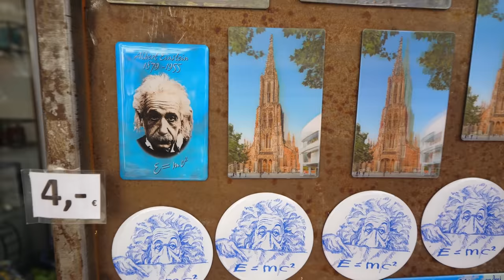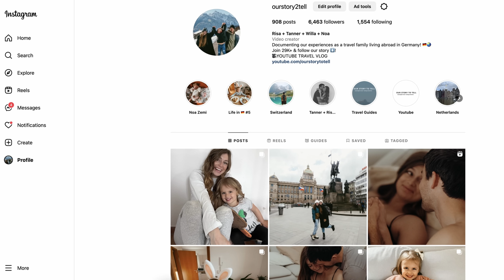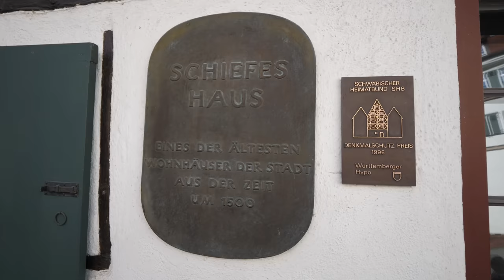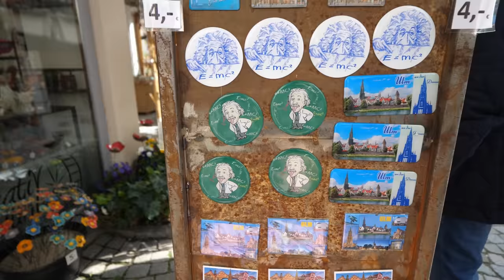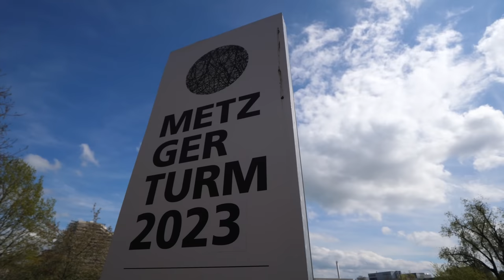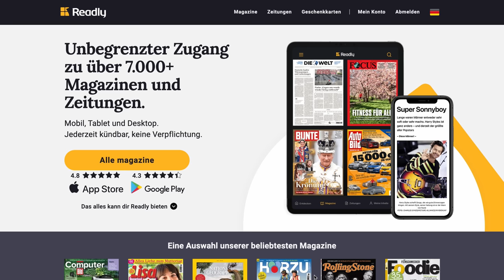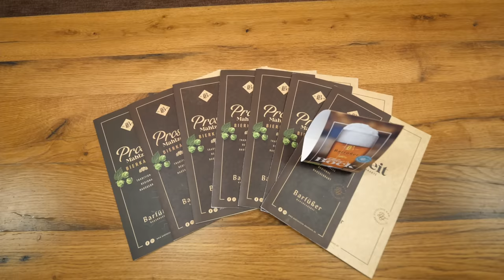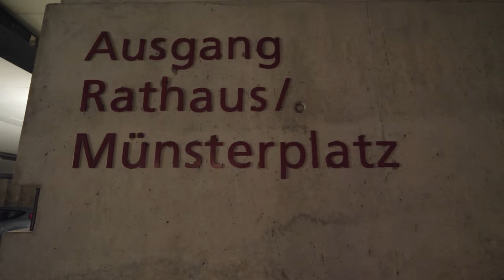A Day in Ulm, Germany! | Swabian Food, Ulm Minster (tallest church in the 🌎) + Historic Old Town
AD Try Readly! With our link you can get 1 month for 0.99€, which can be canceled at any time

Ulm is a city in the south German state of Baden-Württemberg & one that we've had on our bucket list for quite some time! In the center of the historic old town is the huge Gothic Ulm Minster.  Its steeple has views of the city and, in clear weather, the Alps!  We didn't go up to the top due to construction, but the experience is highly recommended.

Germany is known for its half-timbered houses and Ulm has so many of them in the narrow alleys of the Fischerviertel. While here make sure to walk along the city wall next to the River Danube, and definitely try some Swabian food! :) It's a wonderful city and we now understand why everyone loves Ulm! :)

THANKS SO MUCH FOR SUPPORTING OUR FAMILY! xx
Tanner, Risa, Willa + Noa